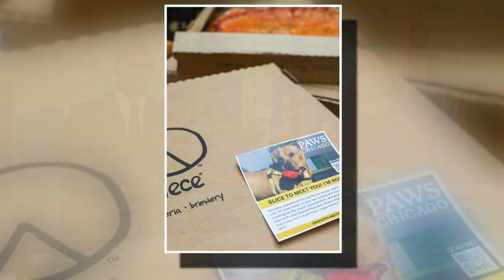'Slice To Meet You': PAWS Chicago teaming up with Piece Pizza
PAWS is teaming up with Piece Pizza to put flyers of a dog up for adoption on pizza boxes.